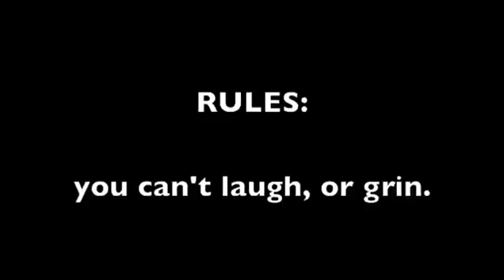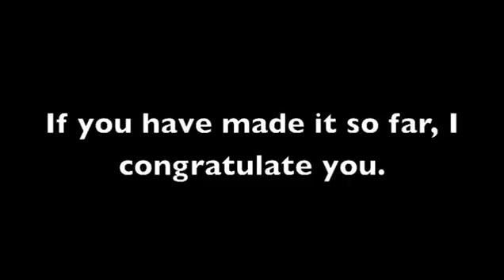YouVideo | IMPOSSIBLE CHALLENGE. Try Not to Laugh or Grin 2016